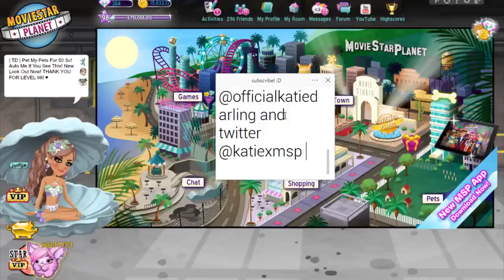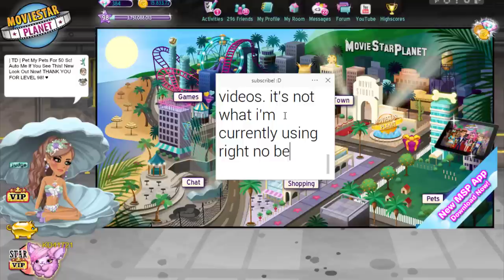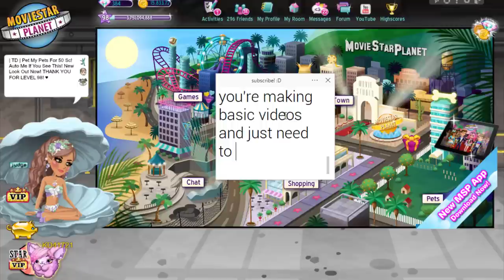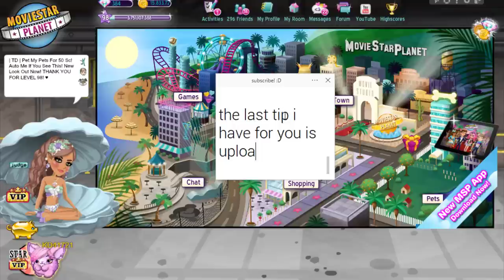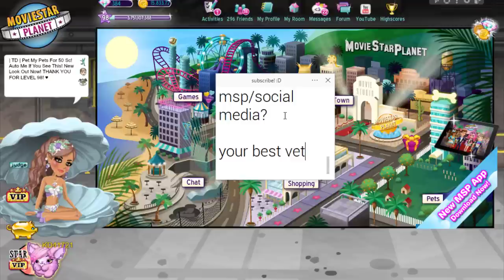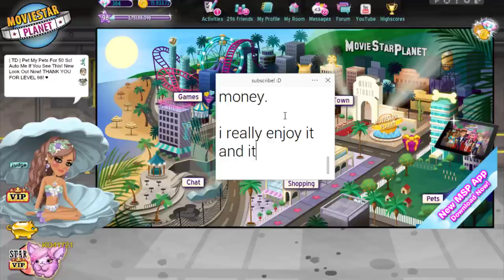A MSP YouTuber/Highscorer Exposes Her Secrets!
I exposed all my secrets as a MSP YouTuber & highscorer!

MSP ACCOUNTS:
US → KD41721, Kandi Kisses
UK → KD4172
PL → OfficialKatieDarling
TR → OhDarlin